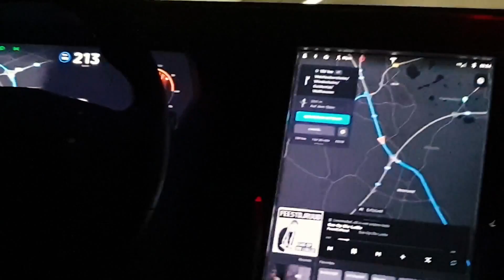Austria Roadtrip 2019 - Crashing the Tesla Batmobile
Roadtrip met de boys naar Oostenrijk in 2019! Ongeluk met de Tesla, telefoon naar de klote.. een goed begin is het halve werk!